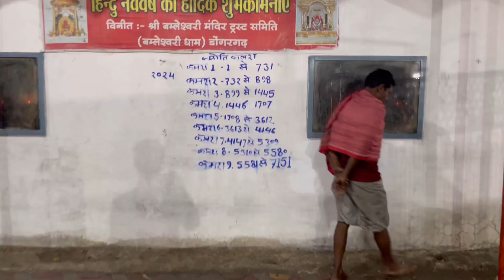माँ बामलेश्वरी मंदिर (डोंगरगढ़)🙏🏻🌺 [vlog1] Harshuu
Place:- Maa Bamleshwari Mandir Dongarhgarh (Chhattisgarh)

Video recorded on:- Iphone 12

TAGS 🏷️